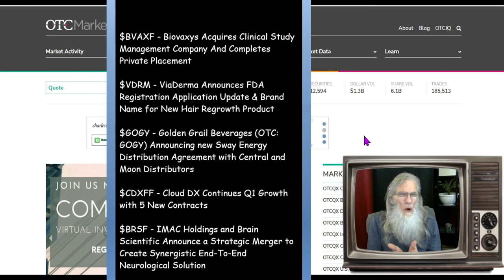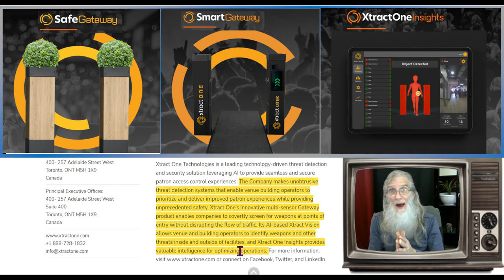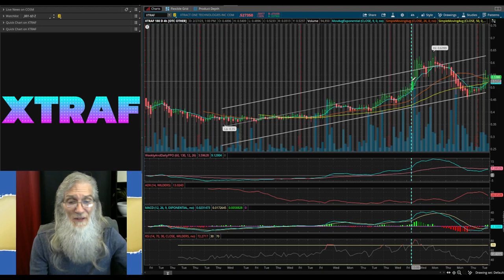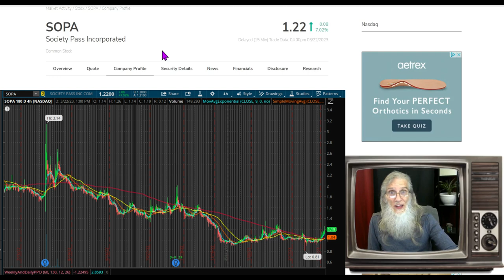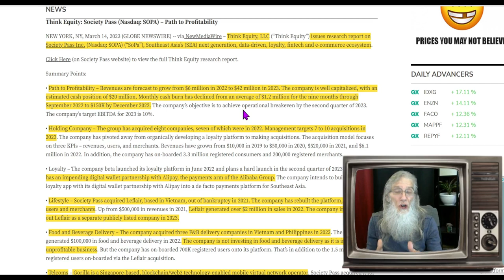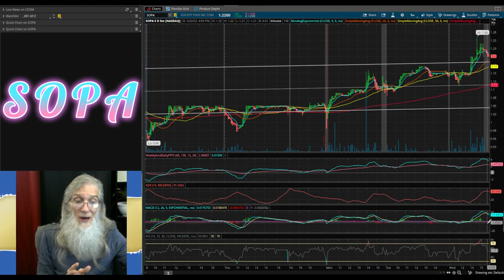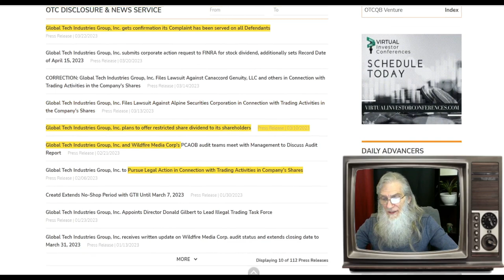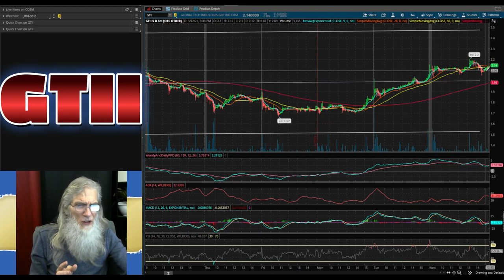LawSuit Against Hedgefunds & Good Financials 🧙‍♂️Zidar On Top & 🔥Hot Penny Stocks $GTII~$XTRAF~$SOPA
Today we look at three stocks all with warm charts and good reasons to run. One of these companies is suing multiple Hedgfunds for Naked Shorting...big bucks folks.